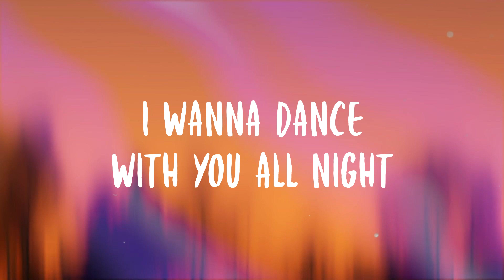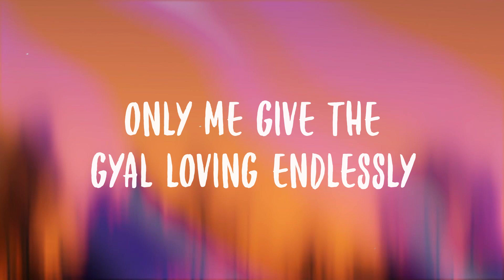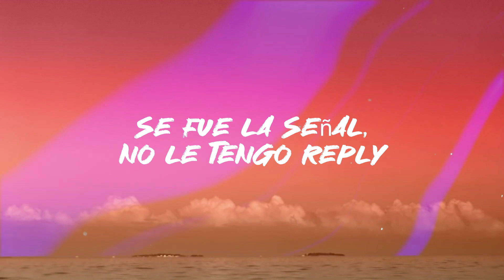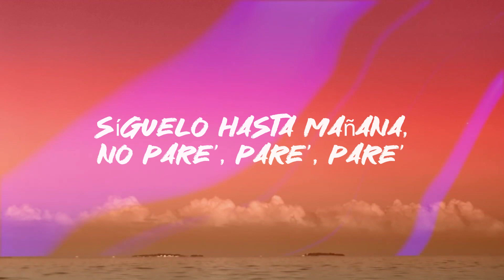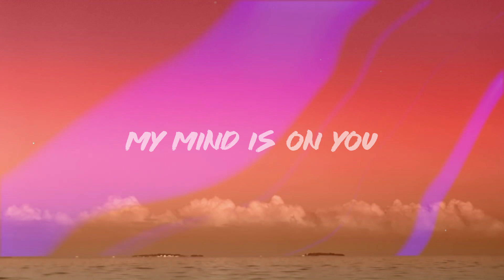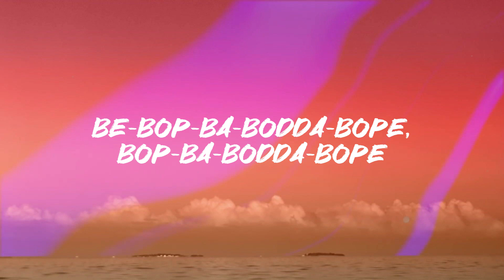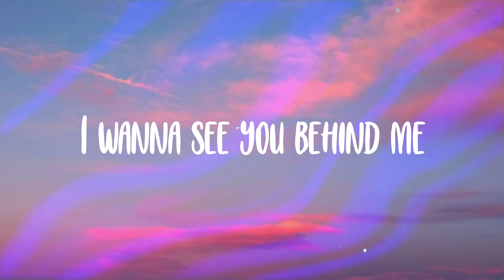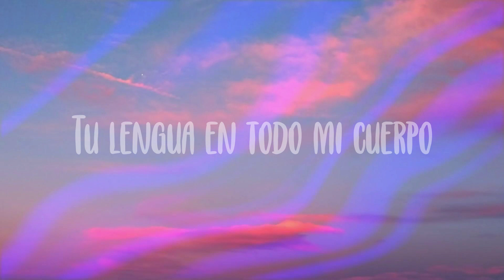Hey DJ - CNCO, Meghan Trainor, Sean Paul (Lyrics Version)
Hey DJ - CNCO, Meghan Trainor, Sean Paul (Lyrics Version)  del  Hey DJ - CNCO, Meghan Trainor, Sean Paul
 Bless them Mr. DJ make the music play
 Make the gyal them swing everyday
 Make them sing
 Even if I know it's wrong
 Hope the DJ plays our song
 So you can find me
 And dance behind me
 You love how I dip and wine
 With you it happens every time
 My body's lonely for you only
 Something about you
 Got me sweatin' sweatin'
 Baby I'ma drive you loco loco
 Now you got my body shakin' shakin'
 I wanna dance with you all night
 Hey DJ Póngale la música que le gusta
 Una para que se mueva y se luzca
 Y baile conmigo sólo conmigo ¡hey
 Hey DJ DJ turn it up
 Come and play the music
  I know she likes it
 Gotta see her moving
 Got to keep dancing
 Only with me yeah
 Only with me yeah eh
  Turn it up turn it up
 I'll give you what you want
 You want you want
 But you gon' fall in love in love in love
 'Cause you gon' fall for me baby
 Ponme el reggaeton pero full
 Pa' pasarla cool
 Hay muchas en la discoteca
 Pero sólo me gustas tú solamente tú
 Yo me imagino en la playa
  Contigo en un cielo azul
 Sobre la arena tu piel canela
 Entramo' en calor
 Vale la pena contigo nena
  Bam bam bam se pasa mejor
 Something about you
 Well what she tell me say
 There ain't no place she'd rather be
 She dash away the press
 And the media all top celebrity
 Only me give the gyal love properly
 Only me give the gyal loving endlessly
 Me give her all of me energy
 So Mr DJ turn up the sound
 Make she move her body
  Turn it up
 Only with me only with me
 Only with me